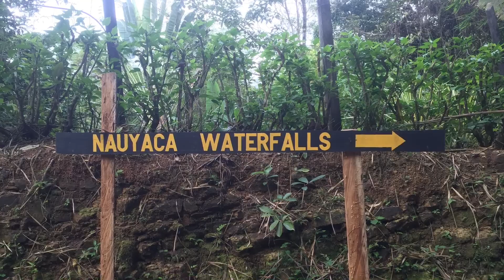Chasing Waterfalls intothewild2015.blogspot.com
description